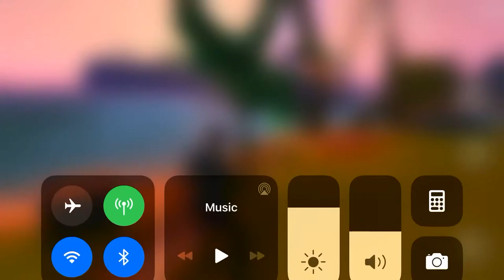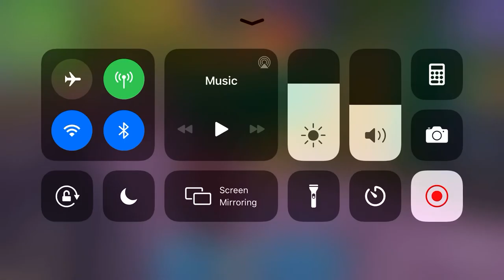Travis Scott event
please gift Jeremy_I